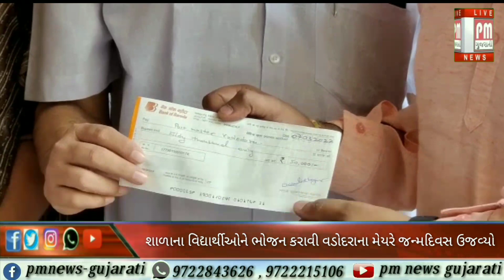વડોદરા : શાળાના વિદ્યાર્થીઓને ભોજન કરાવી વડોદરાના મેયરે જન્મ દિવસ ઉજવ્યો